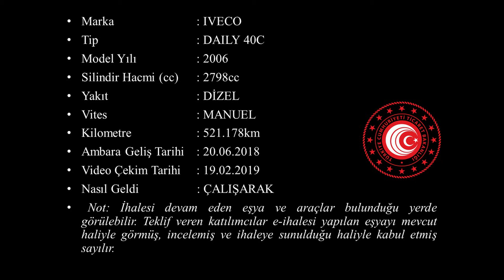K 2018 43